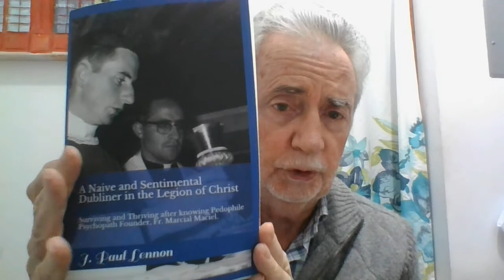Celibate or Hibernate, #53 Eng. J.Paul Lennon, A Naive and Sentimental Dubliner in Legion of Chr...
Chapter 15 of autobiograhy, "Reflections on Sexual Abuse in the Legion of Christ/Regnum Christi Federation
Sex was a taboo subject
It was assumed I had a vocation o celibacy
An antiseptic/silent atmosphere surrounded the subject.
The pedophile created a closed secret circle of victims around himself; outsiders knew nothing about what was going on inside.